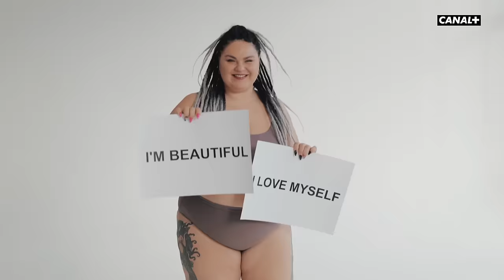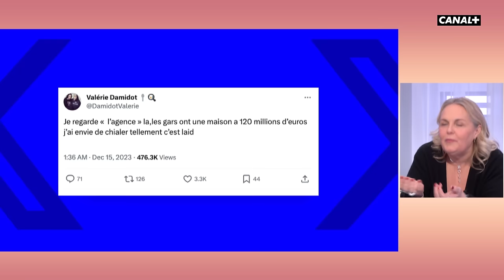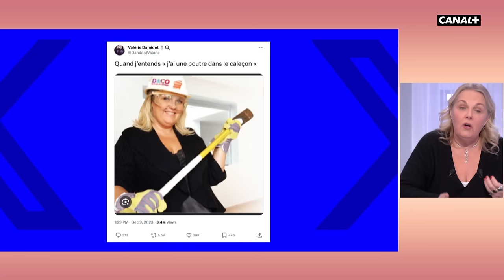Valérie Damidot, ex-victime de violences conjugales : "J’ai mis du temps à partir" - CANAL+